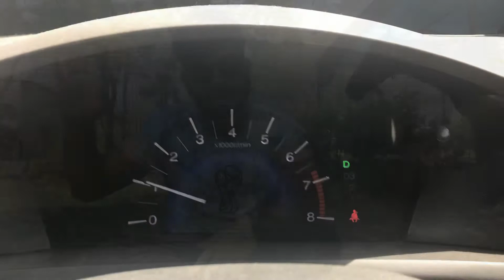Horse Riding kr lei bhai-vlog 23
Horse riding phli bar krna aur sekha is a fantastic adventure it self.
SC-ahmedkhan50